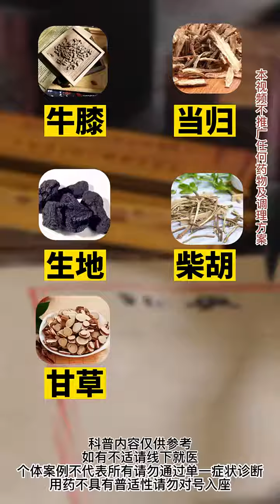全身多处血管狭窄不用愁，王清任一个名方帮你活血、化瘀、通络！